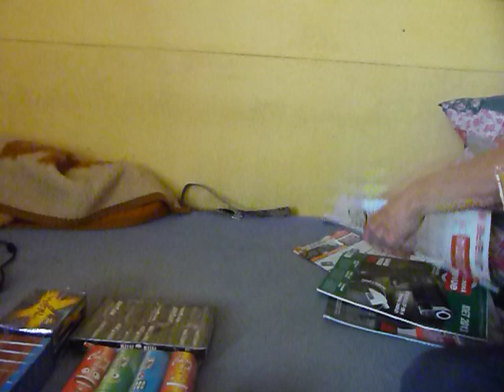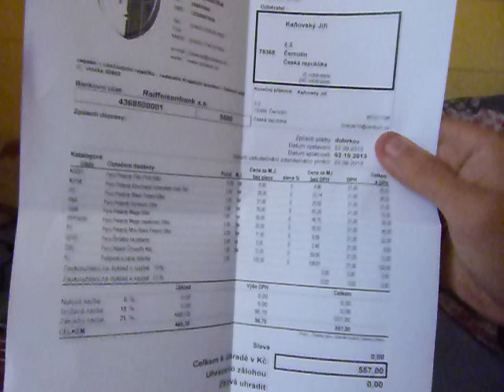Fireworks collection 2013 - 2014 part 2 UNBOXING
Druhá část sbírky pyrotrechniky na letošní silvestr. Zaměřeno na explozivní efekty.